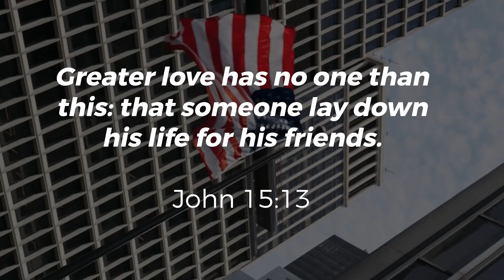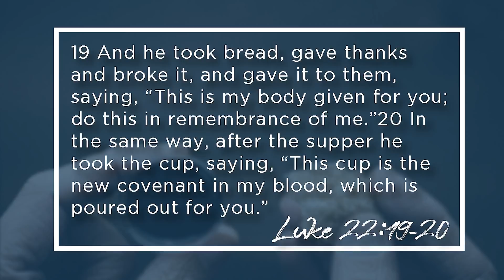Remember Clearly.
Remember (Seeing Communion Clearly)  Memorial Day is a time to remember and honor those who died while serving our country.  Every Sunday we partake in communion which is also a time of remembrance for one who dies not only for our country, but for all